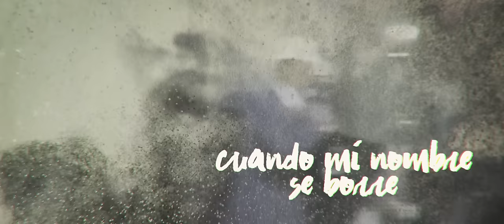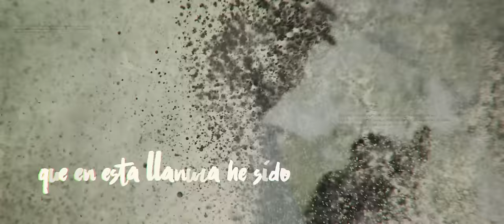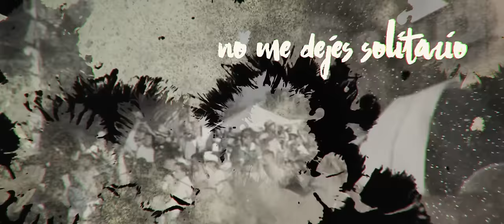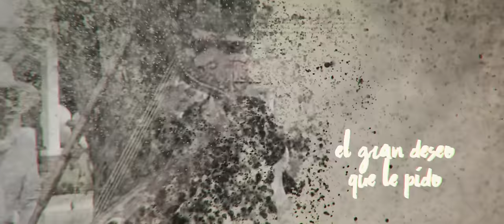Mi Testamento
"Mi vida en una canción. Gracias por tanto "

Créditos: Interprete: Jorge Guerrero "El Guerrero del Folklore", Autor y Compositor: Jorge Guerrero, Participación de: José Archila [Arpa], Humberto Jiménez [Cuatro], Ramón Duarte [Bajo], Roberto "El Portu" [Maracas]. Estudio de Grabación: Nazareno Studio´s, Maracay Aragua, Venezuela.